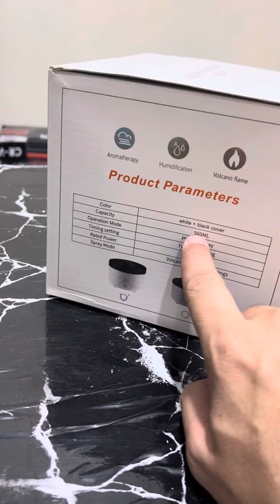Amazon Lot Volcano Aromatherapy Machine Humidifier Air Diffuser Ultrasonic